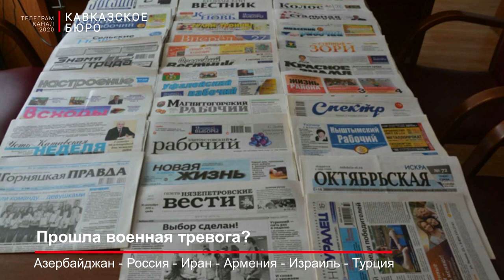Прошла военная тревога?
Как сообщает ЗЕРКАЛО.АЗ , события на Южном Кавказе и несколько неожиданная военная активность Ирана вблизи азербайджанской границы снова вынесли регион в топ мировых новостей.

На первый взгляд внезапная агрессивность Тегерана не имеет никаких логических оснований. Выдвигаемые обвинения в сторону Баку совершенно абсурдны и не выдерживают никакой критики. Все ссылки на азербайджано-израильские связи, их постоянное гипертрофирование наводят на мысль, что все это информационно-политический камуфляж. Азербайджан в качестве объекта проявления агрессивности был выбран исключительно из-за географической близости.